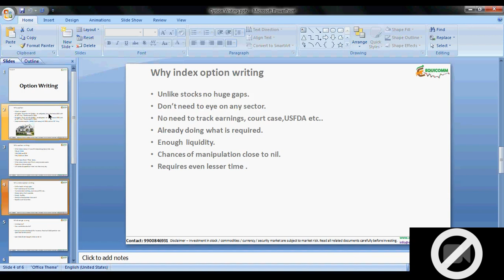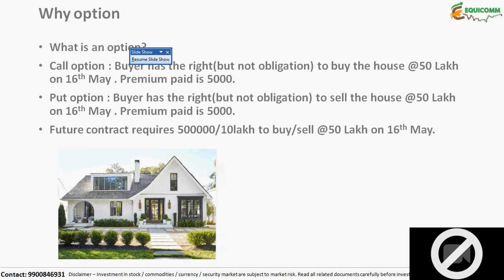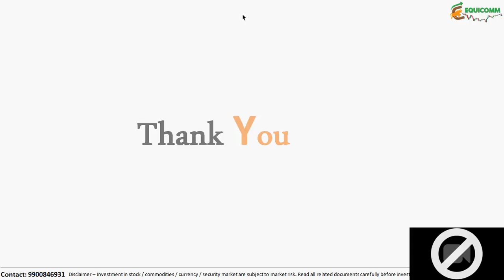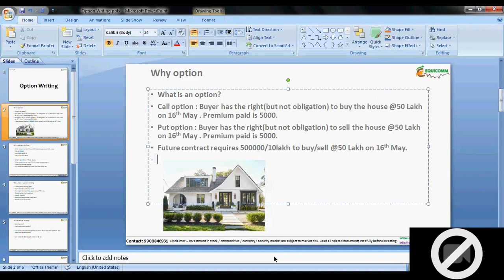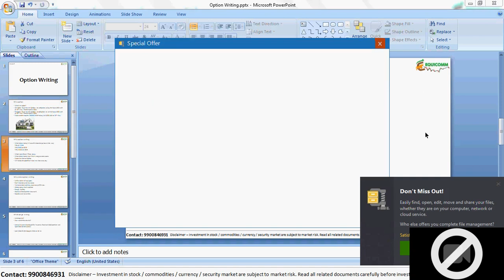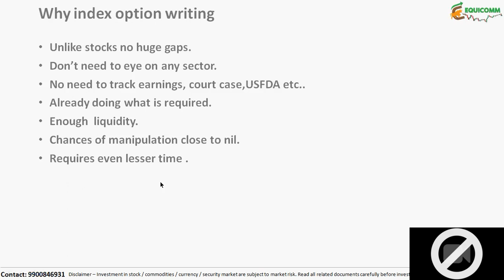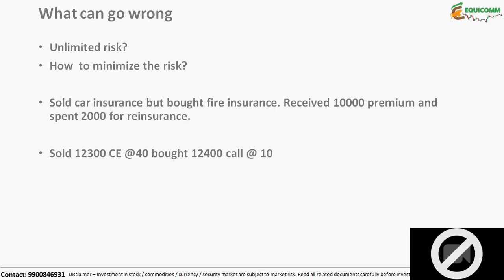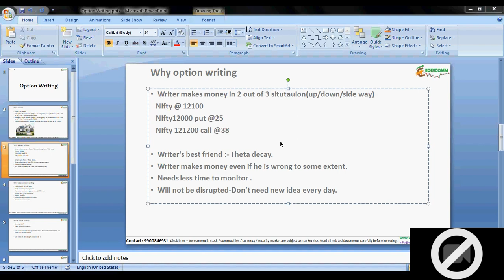Learn Option Writing - Part 1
About us: In this channel, you can learn how to make money from trading in Crude Oil, Silver, Gold, Natural Gas, Zinc, Lead, Nickel, Aluminium, Nifty Option Writing, Banknifty Option Writing and Currency.

Regards,
EquiComm Education (Go Slowly and Steadily)